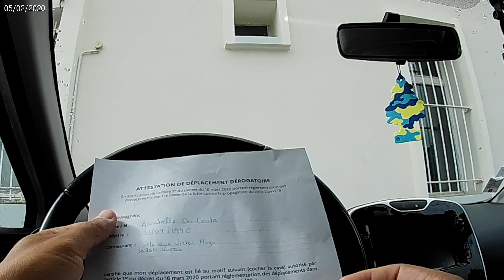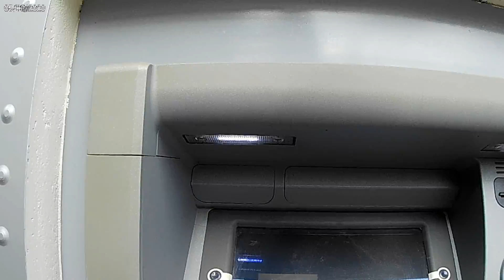Salgo a la calle despues de 45 dias de CONFINAMIENTO |SIEPVLOGS